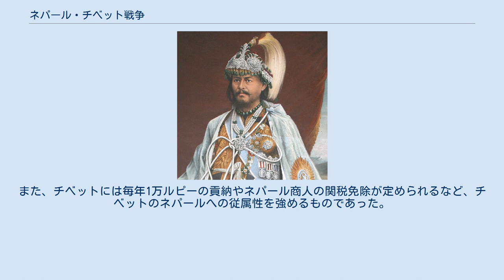ネパール・チベット戦争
チベット・ネパール関係
ネパール・チベット戦争（ネパール・チベットせんそう、英語：Nepalese–Tibetan War）は、ネパールとチベットの間に勃発した戦争。
 清・ネパール戦争を第一次ネパール・チベット戦争と数えることもあるため、この戦争は第二次ネパール・チベット戦争とも呼ばれることがある。
また、グルカ戦争とも呼ばれることもあるが、これは基本的にイギリスとネパールとの戦争を指す。
 ジャンガ・バハドゥル・ラナ 1816年、ネパールはグルカ戦争でイギリスに敗北し、スガウリ条約の締結によって南側への領土拡張は不可能であった。
また、1792年の清・ネパール戦争の講和条約の結果、清を宗主国とするチベットへの侵攻は不可能となっており、条約でネパールもチベット同様に清の朝貢国とされていた。
 だが、1852年にネパールから清の皇帝に派遣された大使節団（朝貢使）は条約で定められた通りに清国からもチベットからも食糧を与えられず、帰還できたのはたったの一名だけであった。
 ネパールの宰相ジャンガ・バハドゥルはこれを見て、清国が阿片戦争で敗れ、太平天国の乱で勃発ですっかり弱体化し、以前のようにチベットに援軍を派遣できないと悟った。
また、彼はチベットの国境付近の土地、チベットに蓄えられた富を羨望していた。
 そうしたなか、同年にはカサ村でチベットと国境紛争が発生し、1854年にはチベットでネパール商人の暴行が発生し、数人のネパール商人が殺害された。
ネパールはチベットが善処しなかったことを理由とし、チベットに1000万ルピーの賠償を要求した。
だが、首都カトマンズに来訪したチベットの代表団は50万ルピーまでは支払可能としたため、ネパールは拒否した。
 結局、チベットの代表団は期限までに戻ってこなければ拒否回答と理解してほしいと、政府の最終回答を仰ぐため帰国した。
だが、チベットの代表団が戻ってくることはなかったため、1855年3月にネパールはチベットに宣戦布告の書簡を送った。
このとき、ラサに駐在していた清国の代表のみならず、清国の皇帝にもその旨を伝えた。
 同月、ジャンガ・バハドゥルの弟バム・バハドゥル将軍の三連隊がケルンに向かい占拠し、ククルガートも制圧した。
4月末にはチベット軍の主要拠点ゾンガを9日間の激戦の末に制圧することに成功した。
 一方、同月にジャンガ・バハドゥルの別の弟ディール・シャムシェルは二連隊でケルンを制圧した。
さらにそこから期待へ15キロのソナゴンバを制圧した。
 ネパール軍はチベットの南部を占領したが、雨期が来たために戦闘を中止した。
その後、ネパールは清国との和平交渉を重ねて、8月に清の使節団がネパールの首都カトマンズに入った。
ジャンガ・バハドゥルは使節団に対し、以下の要求を突き付け、このうち1つが認められれば軍を撤退するとした。
 だが、清国はこれを認めず、カトマンズにおける和平会談は決裂した。
次にシカールゾンで会談が開かれたが、ここでも清国は妥協しなかった。
 ネパールと清国が和平会談中、チベットは着々と軍を整備し、11月になると反撃を開始した。
同月にケルン、クティ、ゾンガが急襲され、ネパールはケルン、ゾンガは死守したものの、クティは6万2千のチベット軍に奪還された。
また、クティではネパール軍は700人の犠牲を被った。
 ネパールはすぐさま反撃に出た。
ジャンガ・バハドゥルはイギリス東インド会社から大量の食糧を購入して兵を増強、12月にはディール・シャムシェルがこの軍を以てクティを攻撃し、占領した。
また、サナク・シンハ・カトリらの軍もゾンガを確保し、西方地域も占領した。
 一連の戦いで両軍とも損害を出したが、チベット軍の方が被った損害の方が大きかった。
加えて、チベットでは内紛が生じ、戦争の継続は困難となった。
一方、ネパール側もまた、戦費が農民や市民の負担となり始め、物価の高騰もあって戦争の継続は困難となった。
両者ともに戦争の終結を望み、チベットが講和を申し込んできた。
 1856年、チベットの代表団はカトマンズに入り、タパタリ宮殿で会談が開かれた。
そして、3月に両国の間でタパタリ条約が締結された。
なお、太平天国の乱で動揺していた清の代表は会談にあくまで立会人の立場で参加し、条約に形式的な修正をもたらしただけであった。
 タパタリ条約では相互の捕虜解放など、チベット...